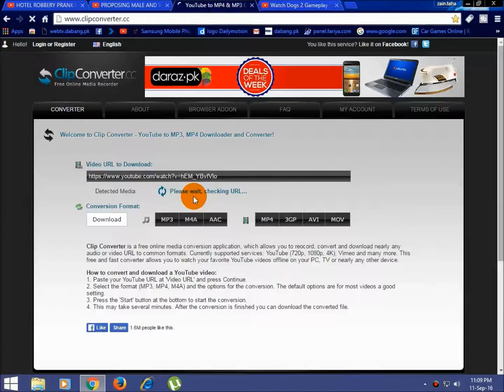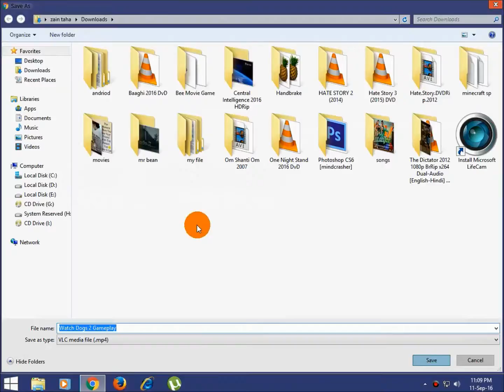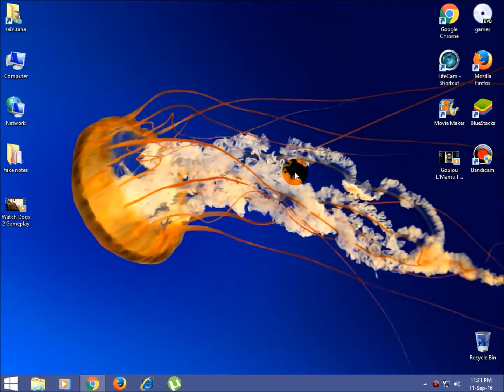downloading youtube videos for free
highfive!